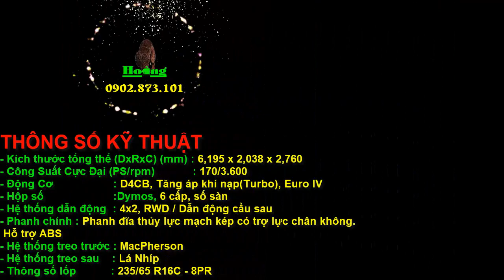HYUNDAI SOLATI 2020 | Hyundai Long An 0902 873101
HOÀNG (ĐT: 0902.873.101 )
HYUNDAI SOLATI 16 CHỖ  H350
►Hastag :contraimientay